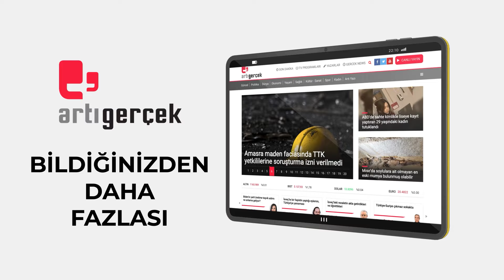Bugün neler oldu? | 22.03.2024 Cuma günün önemli gelişmeleri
ERDOĞAN'DAN DEM PARTİ VE CHP'YE YARGI TEHDİDİ
HAYMANA'DA NEWROZ ATEŞİ YAKILDI
ÇİLLER'İN 'AYRICALIKLI İMAR PLANI' İPTAL
GALERIA SİTESİ DAVASINDA KARAR
ABD'NİN GAZZE ATEŞKES TASARISI BMGK'DE OYLANACAK
SÜPER KUPA'DA YENİ KRİZ

22 Mart 2024 Cuma gününün önemli başlıklarını sizler için derledik.